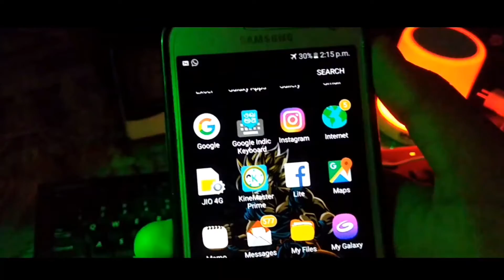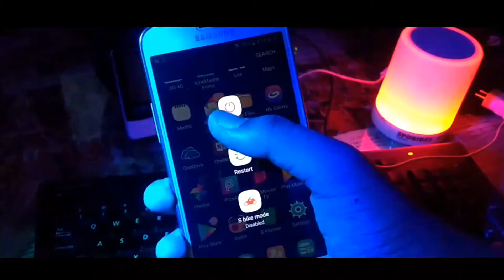How to charge your mobile faster ( fast charging )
He guys how to charge your mobile faster guys

Gys by till den by.